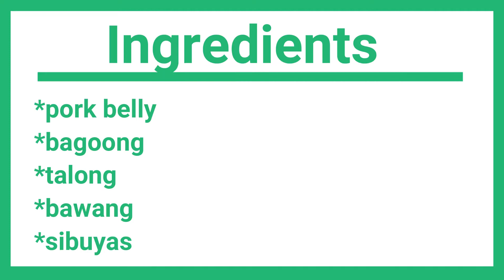Pork Binagoongan with talong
Paano magluto ng simpleng putahi,mapapaunli rice ka sa pork binagoongan...